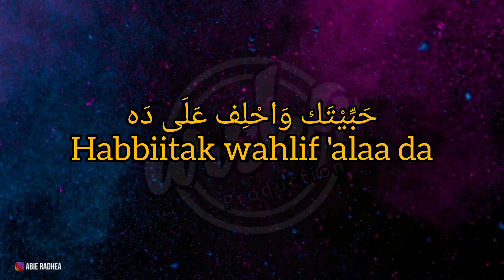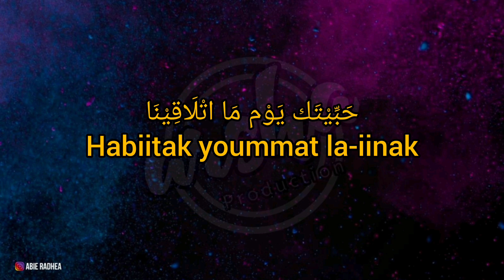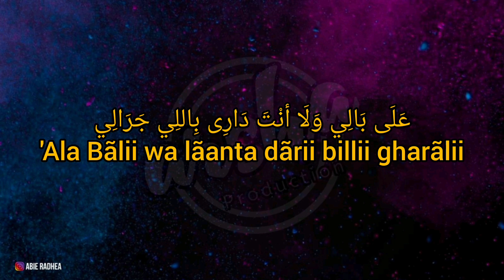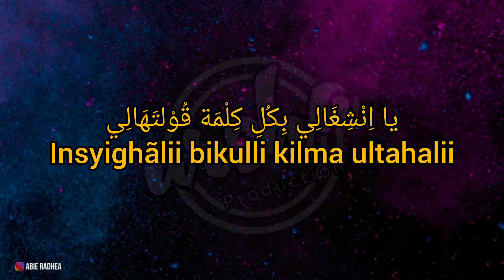Karaoke Habbitak X Alabali || Nada Cowok ( Karaoke + Lirik ) Kualitas Jernih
Habbitak × Ala bali

حَبِّيْتَك يَوْم مَا اتْلَاقِيْنَا
Habbiitak yoummat la-iinak
(Aku mencintaimu pada hari kita bertemu)

لَمَّا حَكِيْنَا أَوِّلْ كَلَام
Lamma hakeena awwel kalaam
(Saat kita mengucapkan kata pertama)

حَبِّيْتَك وَاحْلِف عَلَى دَه
Habbiitak wahlif 'alaa da
(Aku mencintaimu dan aku berani bersumpah)

تِسْمَع زِيَادَة دَه انَا مُشْ بَنَام
Tisma' ziyaada dana mush banaam
(Ingin mendengar lebih banyak bahkan aku tidak bisa tidur)

عَلَى بَالِي وَلَا أنْتَ دَارِى بِاللِي جَرَالِي
'Ala Bãlii wa lãanta dãrii billii gharãlii
(Di pikiranku, dan kamu tak tahu apa yang terjadi padaku)

وَاللَيَالِي سِنِيْن طَوِيلَة سِيْبتِهَالِي
Wal-layãlii siniin thawiila sibtihalii
(Dan malam-malam bagaikan tahun yang panjang ketika kamu meninggalkanku)

يا اِنْشِغَالِي بِكُلِ كِلْمَة قُوْلتَهَالِي
Insyighãlii bikulli kilma ultahalii
(Wahai kesenanganku, dengan segala kata yang kamu katakan padaku